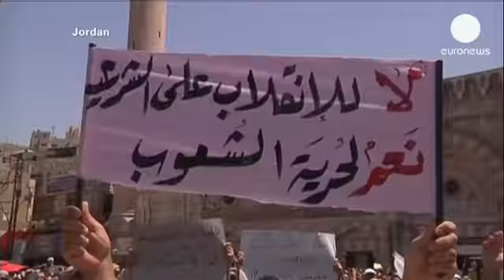Muslims take to the streets in support of Egypt's Mursi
Events in Egypt are being watched closely across the Muslim world.

In Jordan, members of the Muslim Brotherhood there took to the streets chanted slogans in support of Mursi.

But the Jordanian foreign minister issued a statement backing the Egyptian authorities in their crackdown.

There were demonstrations of support outside the al Aqsa mosque in Jerusalem where hundreds of Palestinians waved Egyptian flags

In Gaza, which borders Egypt, Hamas leader Ismail Haniyeh expressed concern at the bloodshed there, but made it clear Hamas did not want to intervene in what he called "the internal struggles of other countries".

Hamas is an offshoot of the Muslim Brotherhood and Morsi was its main international ally. His removal from power is a major blow to the Hamas leadership.